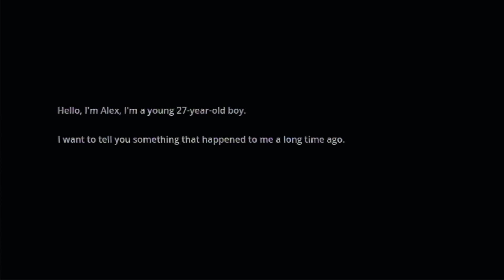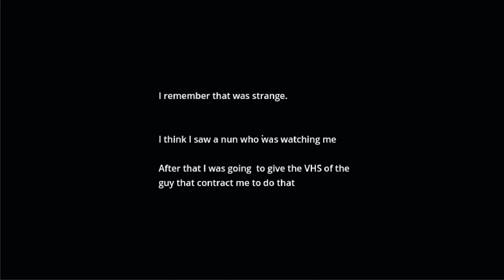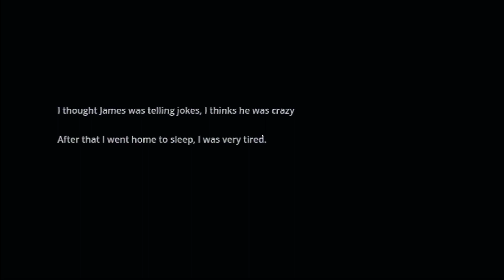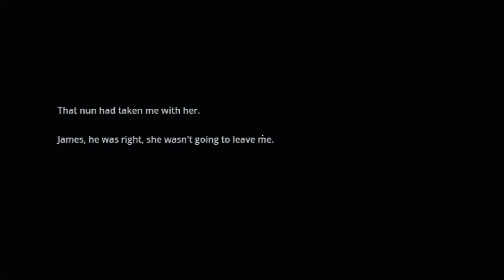Steal a VHS Tape- SHES BEHIND YOU... THE DARK NUN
Do you want your fanart to appear in a future video?

MUSIC IN VIDEO: our finest hour by Technically Nothing

TECHNICALLY NOTHING